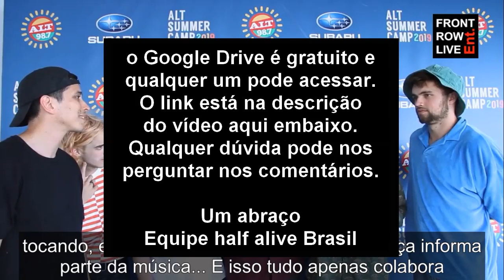Front Row Live entrevista half•alive e JA no Summer Camp 2019 (Legendado | Tradução PT-BR)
Nessa entrevista a banda fala sobre como as coreografias surgem, expectativa para o lançamento de 'Now, Not Yet', apresentação no Jimmy Kimmel e mais.